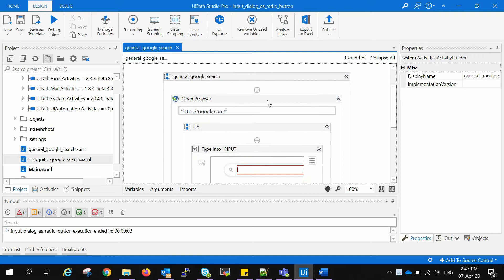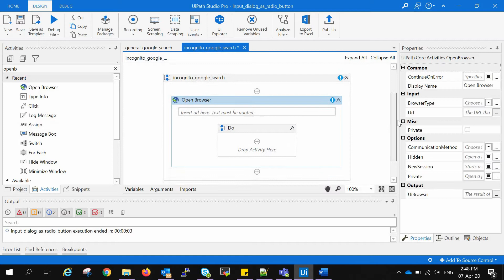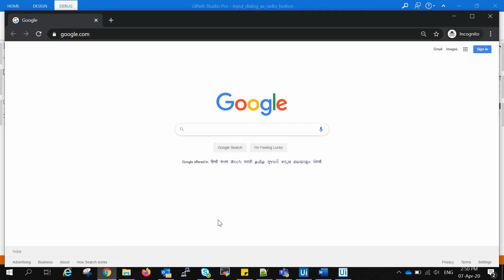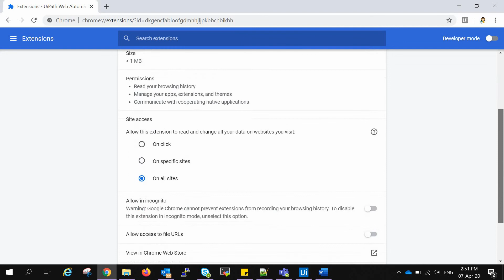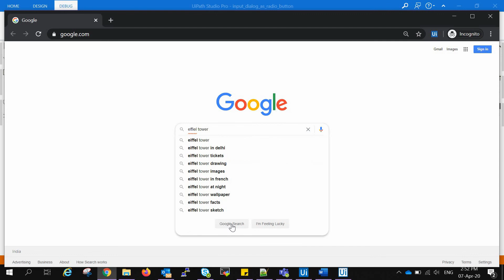Use of Incognito Window in UiPath Studio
In this video, you will get to know how to open chrome browser in Incognito Mode.